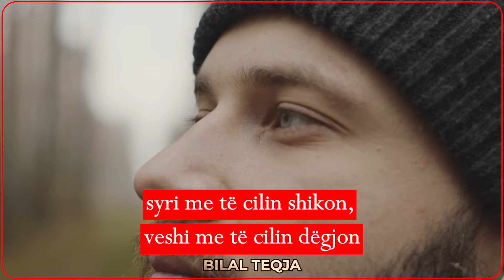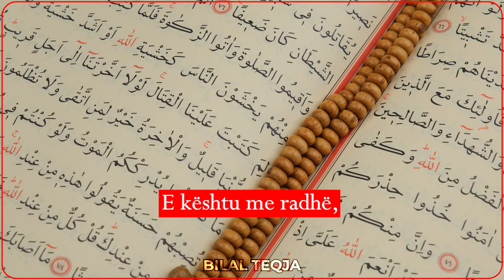Allahu kur e don dikënd e ruan nga çdo e keqe! O Allah na bej prej atyre që Ti i don - AMIN!!!